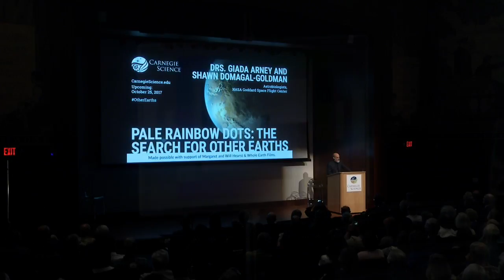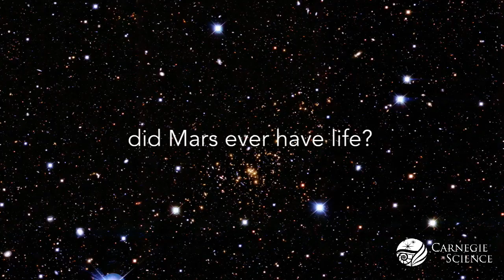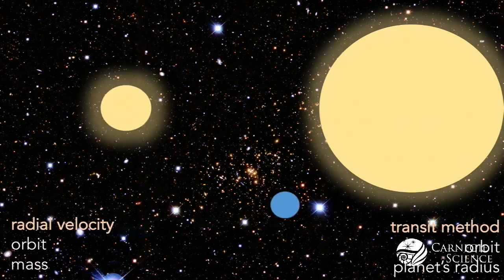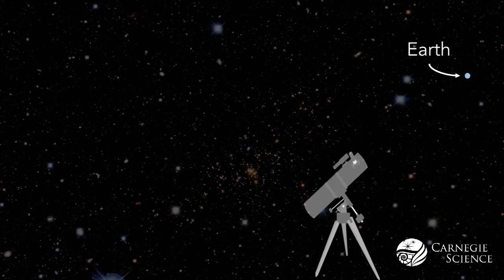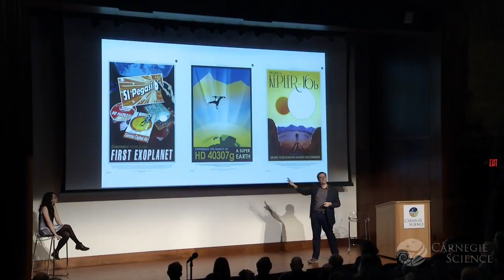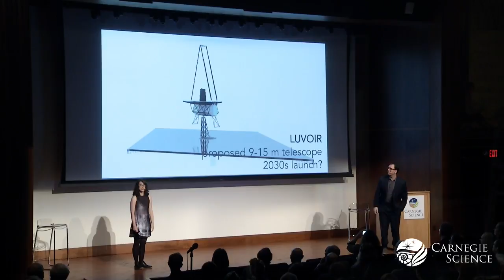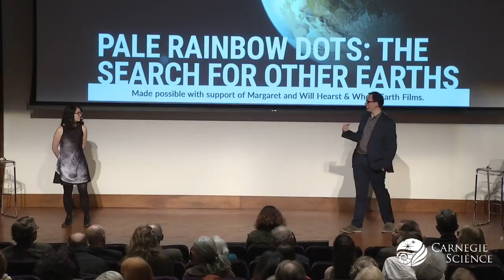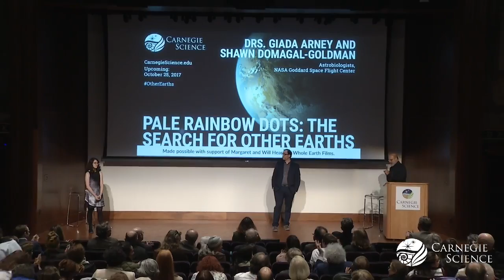Pale Rainbow Dots: The Search for Other Earths with Drs. Giada Arney and Shawn Domagal-Goldman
What does it mean to be a habitable planet? How can we find life if it’s truly “alien” and different from life on Earth? And what techniques can we use to search for life on worlds orbiting distant stars? Drs. Arney and Domagal-Goldman will discuss the science behind these questions and the future telescopes that may provide the answers.

Bios: Drs. Giada Arney and Shawn Domagal-Goldman, Astrobiologists, NASA Goddard Space Flight Center